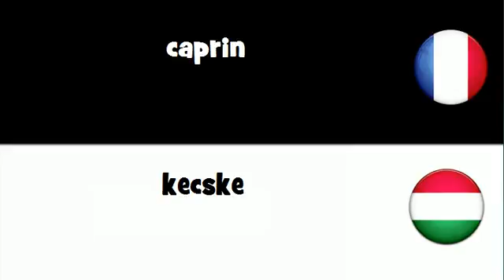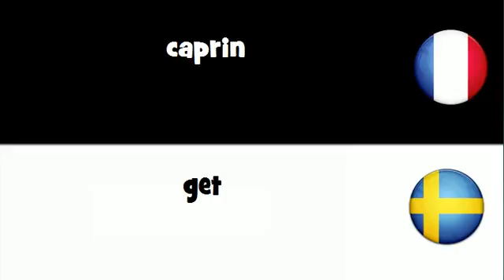VOCABULAIRE EN 20 LANGUES = caprin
frenchwithvincent VOCABULAIRE EN 20 LANGUES = caprin